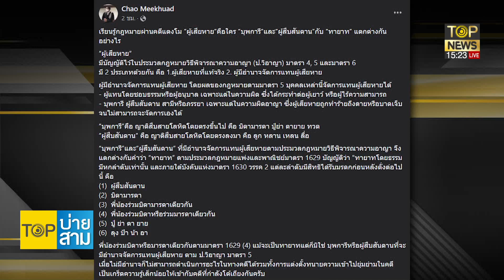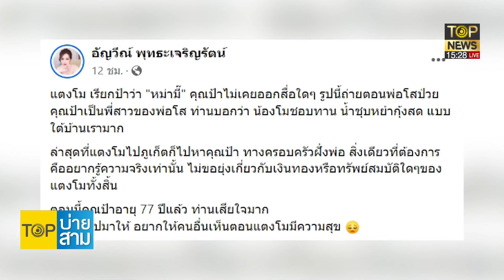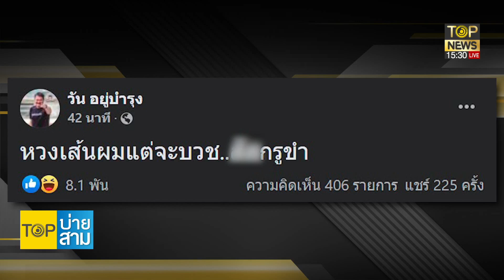แอนนา ยัน แตงโม ไม่เสพยา-ไม่รับงานเอนฯ ป้าอยากรู้ความจริง ไม่ขอยุ่งสมบัติ | TOP บ่ายสาม | TOP NEWS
โฆษณาติดต่อ